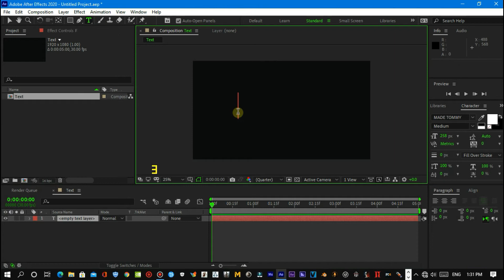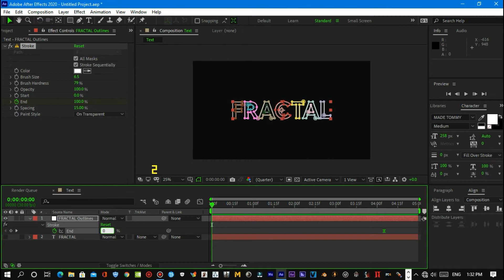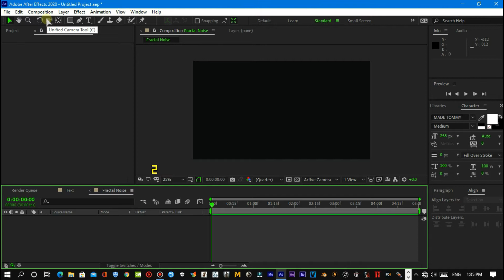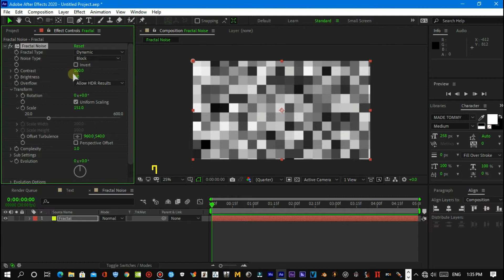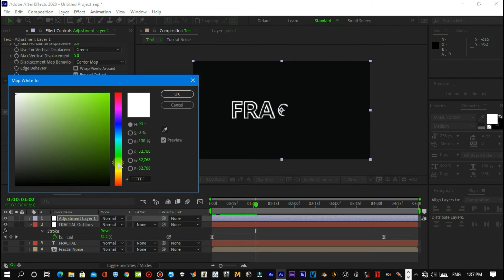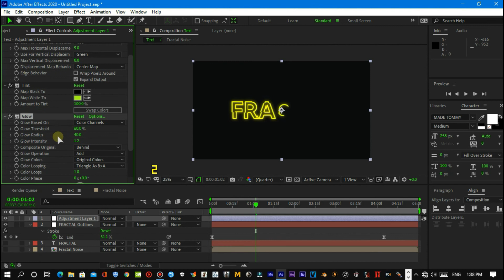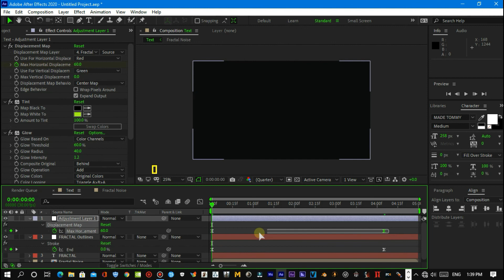Glitch Text Animation After Effects Tutorial - No Plugins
Hey, there! In this after effects tutorial, we will create a new glitch text animation using some cool techniques. No plug-ins required for this effect, just let me know if you have any questions.